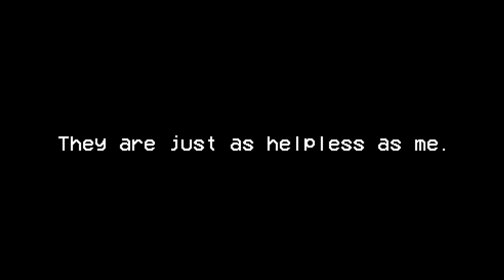The Deca-Squad Logs | Specimen 9’s Journal | Part V